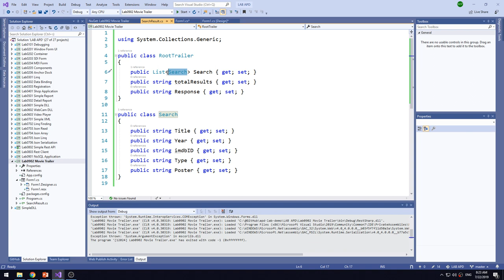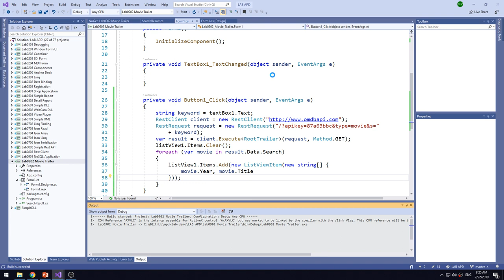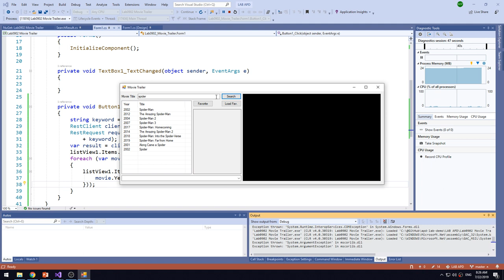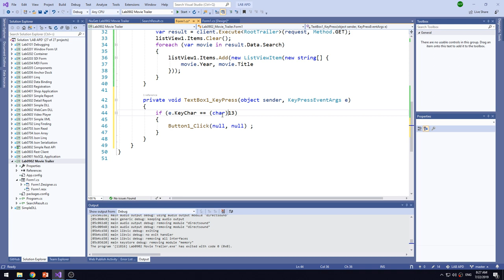Lab0902 04 Display Search Result